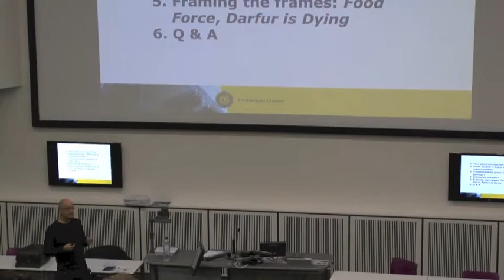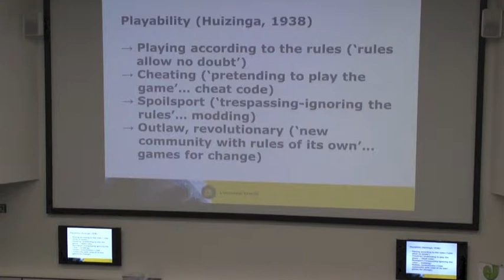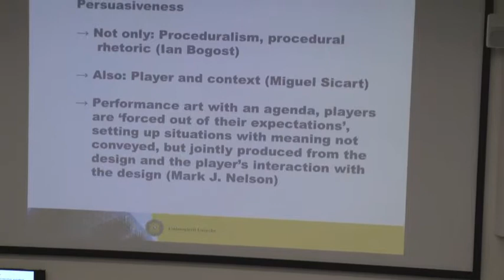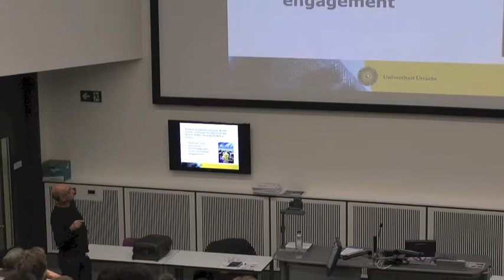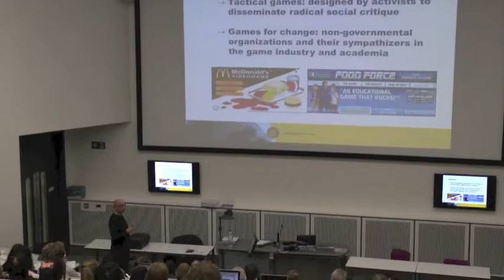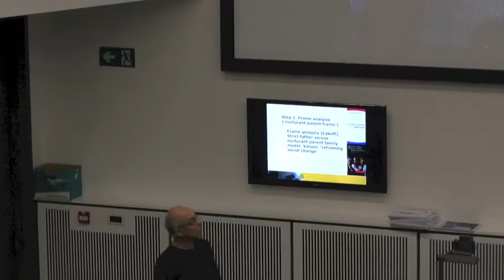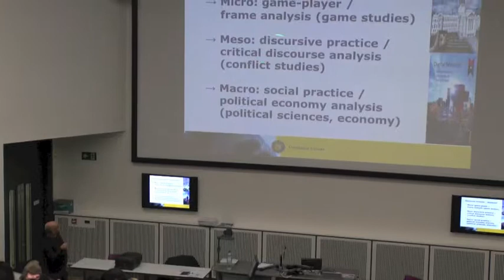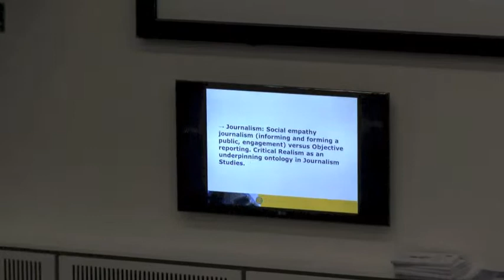Playing for change: The transformative power of gaming - Joost Raessens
"Playing for change" - Manchester 19 February 2014

Joost will discuss his ideas on this contemporary moment being marked by a renaissance in play and the ludification of culture. He will describe something about the changing landscapes of play and games in contemporary society and introduce the concept of playability, and its usefulness in understanding social change processes.